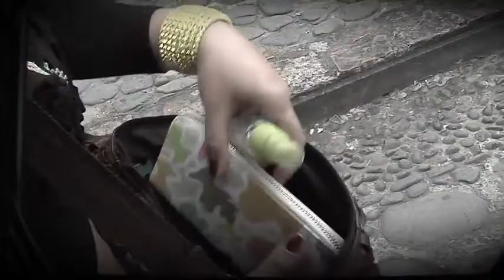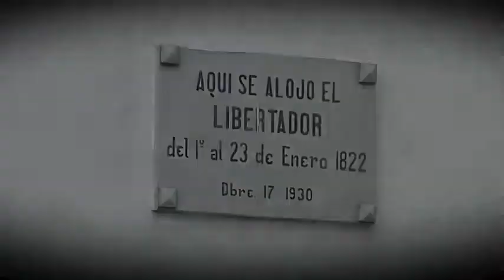Roy Salcedo - Que Linda Historia (By DJ Salsero Indamix)